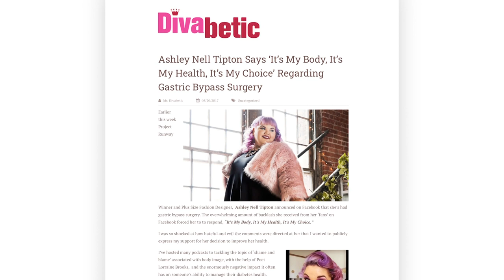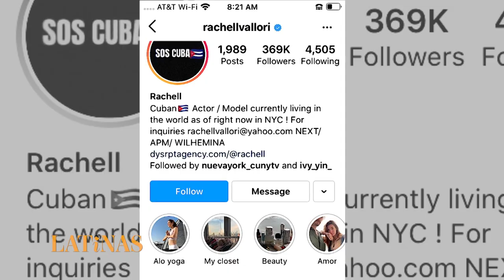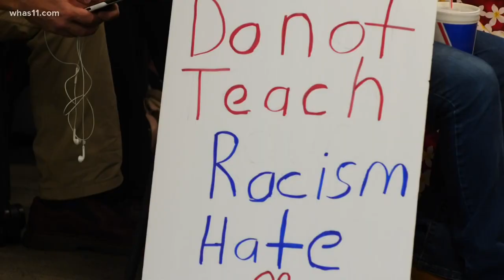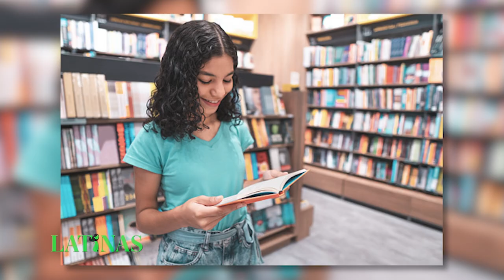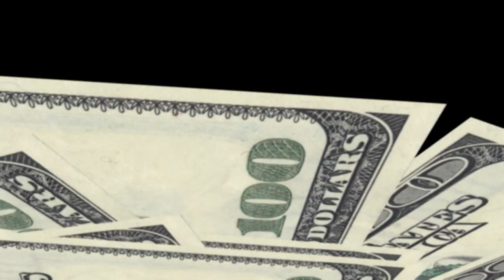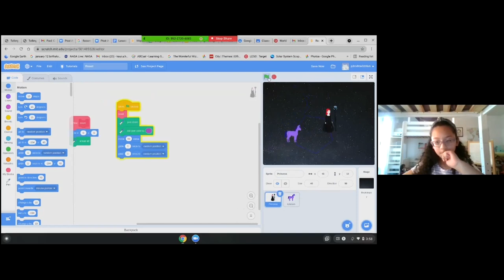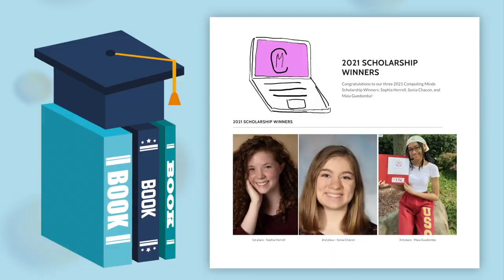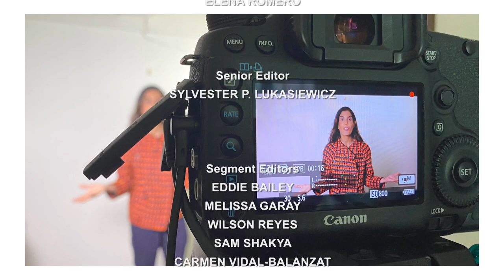September 2021 | LATiNAS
In LATiNAS 3rd season premiere episode - host Tinabeth Piña discusses body positivity with project runway winner Ashley Nell Tipton and travel influencer Alma Lopez-Tilghman; correspondent Elena Romero sits down with CUNY Professor Dr. Limarys Caraballo and civil rights attorney Jorge Vasquez to find out what CRT is all about; plus we'll meet model, actress & influencer Rachell Vallori.

We'll also hear stories of how some Latinas dealt with Covid when their family members died from the virus in this episode's Caliente Caliente; we'll meet three bad ass Latinas fighting the Coronavirus behind the scenes; we'll introduce you to Latina on the rise Juliette Palacios and so much more!

Guest List:
Karina Alvarado, Parents and daughter recovered from COVID
Maria Angeles Bonany, Financial Advisor, Morgan Stanley
Dr. Limarys Caraballo ,Associate Professor of English Education, Columbia University and Doctoral Faculty in Urban Education at the CUNY Graduate Center
Marisol Díaz-Gordon, Lost her father to COVID
Alma Lopez-Tilghman, Owner, Alma Explores
Henry Muñoz, Founder, Somos Community Care
Juliette Palacios, Founder & Executive Director, ComputingMinds.org
Nancy Solis, Lost her father & two of her 5 sisters to COVID
Ashley Nell Tipton, Fashion Designer
Rachel Vallori, Model/Actress/Influencer
Jorge L. Vasquez Jr., Civil Rights Attorney

(Taped: 8/14/2021)

LTNS03001